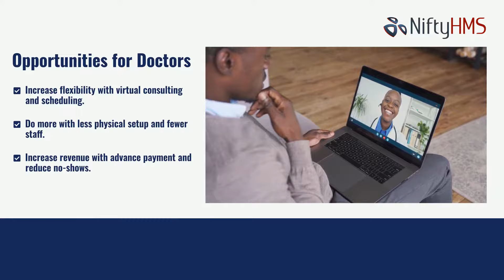Hospital Management System | NiftyHMS - Healthcare Software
No.1 Hospital Management System
Remote Consulting in 3 Easy Steps:- Book appointments, online payments, and virtual consulting.

Hospital Management Software | NiftyHMS - Healthcare Software

Adopt NiftyHMS to gain excellence in your patient care.

NiftyHMS is the healthcare software that eases your practitioner’s responsibilities and provides flexibility. Through NiftyHMS we offer you access to remote consulting, care at home, and practice management EMR in 1 platform. Our software will allow you to deliver proactive patient care, improve Patient retention and expansion, boost healthcare access, and increase revenue. We are a patient-centric solution that is accessible anywhere, anytime, and on any device.